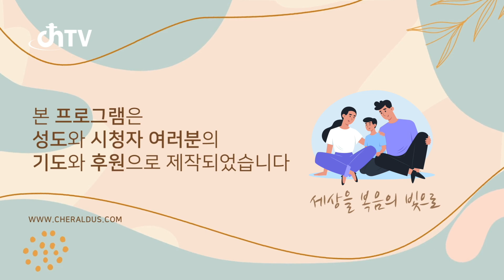한기홍 목사 "교회를 향한 주님의 소원은 무엇일까요" (요한복음 17:13-23) chtv